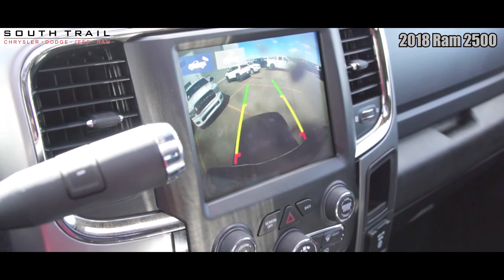2018 Ram 2500 Laramie - For Derrick - South Trail Chrysler - Calgary AB